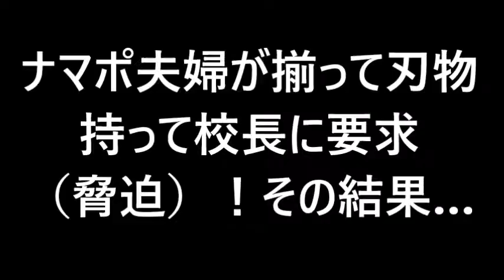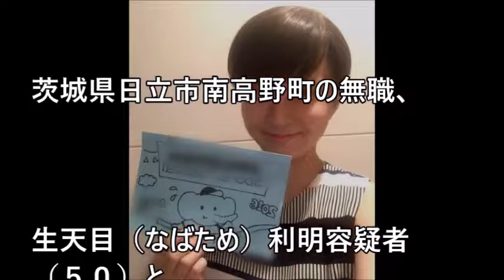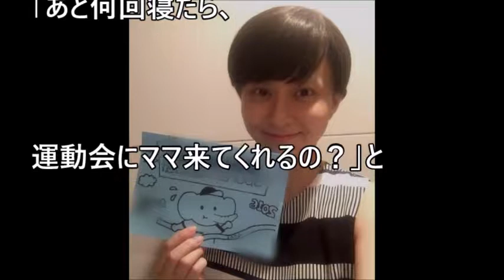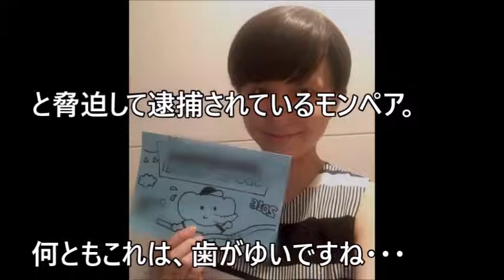極悪モンペの末路ww「もう１回運動会やれ」「その日は出れない。延期しろ！」とナマポ夫婦が揃って....【まじかよチャンネル】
【関連動画】